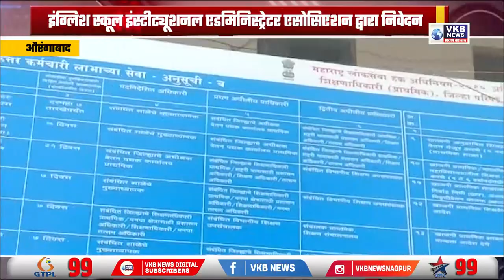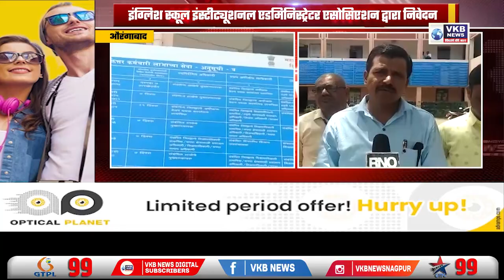इंग्लिश स्कूल इंस्टीट्यूशनल एडमिनिस्ट्रेटर एसोसिएशन द्वारा निवेदन